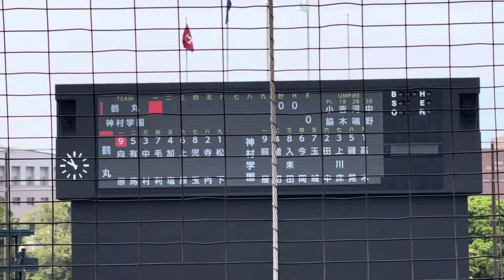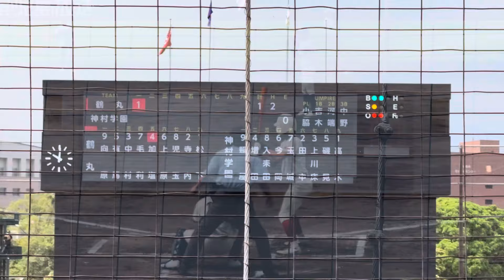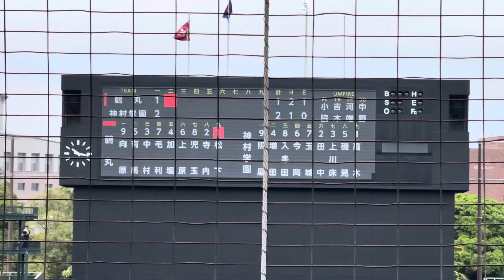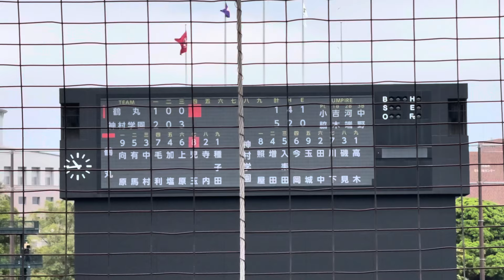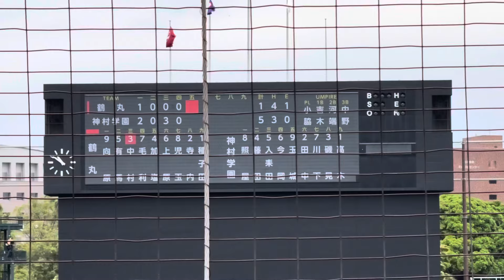神村学園 高木竜之介 高2春 鹿児島県選抜大会でのピッチング(対鶴丸戦)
2024年5月26日　第66回鹿児島県選抜高校野球　神村学園対鶴丸